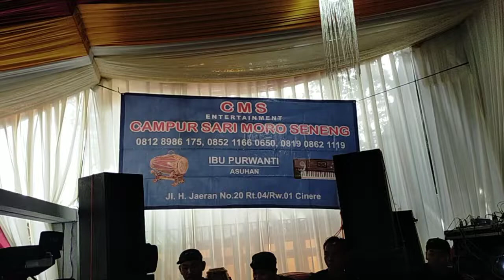Seni Reog Ponorogo Ngawuri Budoyo Jowo